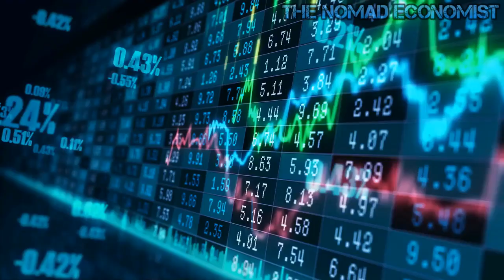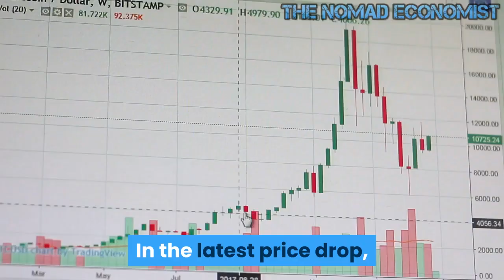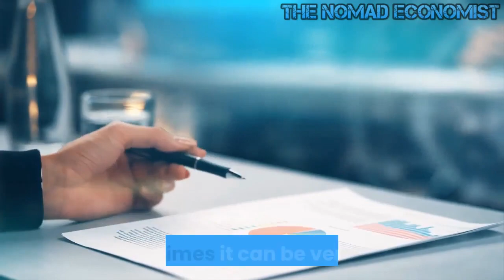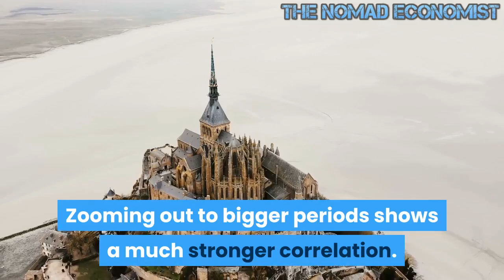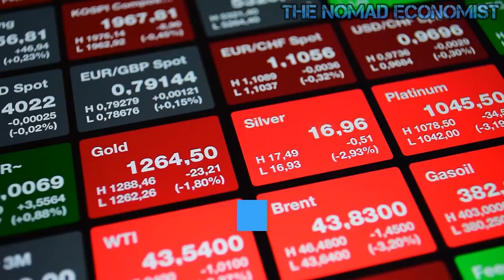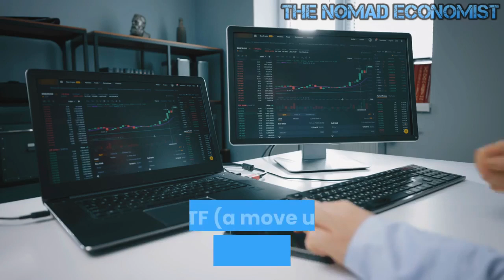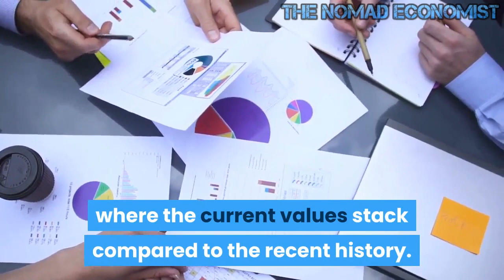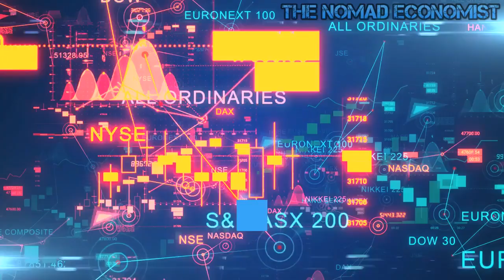Aug 2021 : Gold & Silver Bullish or Bearish